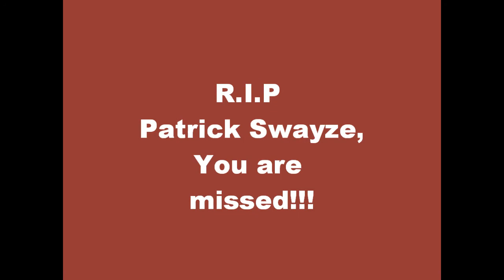She's like the wind Patrick Swayze cover by Ms. Jackson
Tribute to Patrick Swayze She's like the wind sung by Mandy Vanity. Rest in peace.